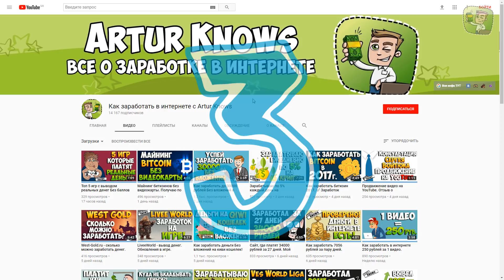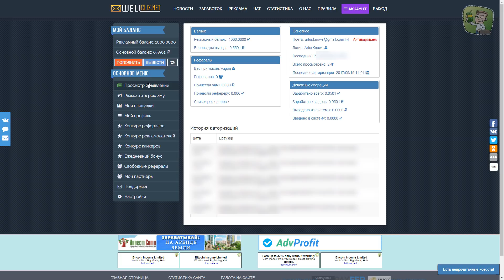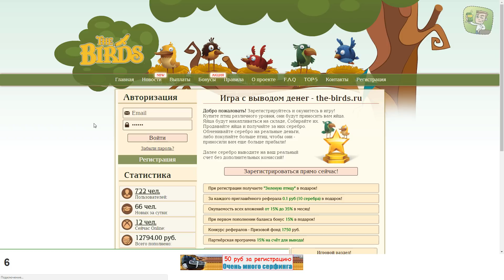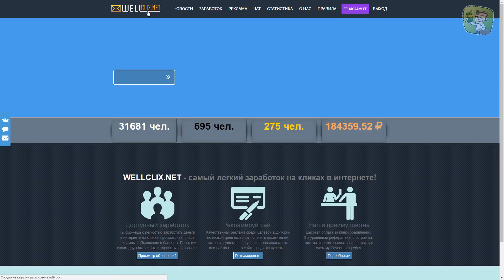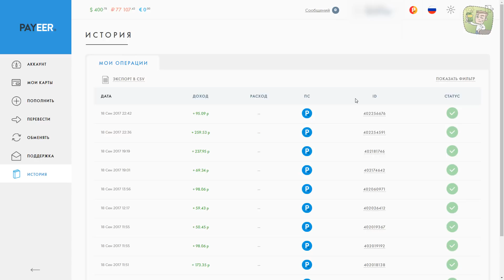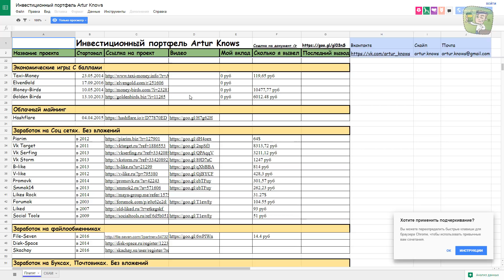Заработок без вложений. Самый легкий заработок в интернете - Wellclix.net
За регистрацию и за каждого приглашенного до 0.5 руб, а так же за переход по вашей реф ссылке до 0,005 руб. Все средства идут на баланс для вывода.

Wellclix - это рекламная площадка, которая обеспечит целевые переходы по разумным ценам для рекламодателей и стабильный доход для пользователей.
В сервисе существуют два типа пользователей: Один аккаунт одновременно может быть и рекламодателем и исполнителем для удобства.
В cистеме все функционирует в автоматическом режиме, как оплата рекламы так и вывод заработанных средств.

В системе wellclix доступны различные способы заработка:
Просмотр объявлений - Выбираете любое объявление текстовое или баннерное затем нажимаете просмотр, затем
включается таймер с временем просмотра после чего нужно ввести капчу и объявление считается просмотренной,
вам зачисляется сумма денег которая была указанна ранее при просмотре объявления.

💰 Вывод доступен на:  Payeer (минималка 1 руб).
Тип выплат - инстант.
Реферальная программа: 7% - 3% - 1%
Вы будете получать 3% с любой размещенной рекламы Вашим рефералом.

В настоящее время, когда интернет является неотъемлемой частью нашей жизни, вполне естественно возникает вопрос «как заработать в интернете?». И как бы банально это не звучало, но заработок в сети — это реальность, правда для этого, как и везде нужно будет хотя-бы немного поработать. Отличительной особенностью работы в интернете является то, что для этого не нужно получать диплом, от Вас никто не потребует 3х лет стажа в аналогичной должности, ей можно заниматься на дому, а также совмещать интернет заработок с любой другой работой.

Давайте рассмотрим, что- же требуется чтобы начать зарабатывать деньги в интернете:
1. Компьютер с доступом в интернет – это у Вас уже есть;
2. Немного свободного времени – достаточно минут 20 в день, но тут, как и везде, чем больше работаете, тем больше зарабатываете;
3. Интернет кошелек, на который будут перечисляться заработанные деньги.

В интернете достаточно много способов заработать деньги, но по своей сути их можно поделить на те, которые требуют вкладывать свои личные деньги, на те, которые требуют обладать специфическими знаниями и опытом и на те, которые доступны даже школьнику. Так-как Вы только начали осваивать заработок в интернете, рисковать сразу своими деньгами вкладывая их в инвестиционные фонды, пирамиды, казино или форекс, я не советую, для начала желательно получить простой и стабильный заработок без вложений.
Посмотрите данное видео и вы узнаете как заработать деньги Без вложений на киви кошелек! Расскажу о 5 сайтах для заработка в интернете